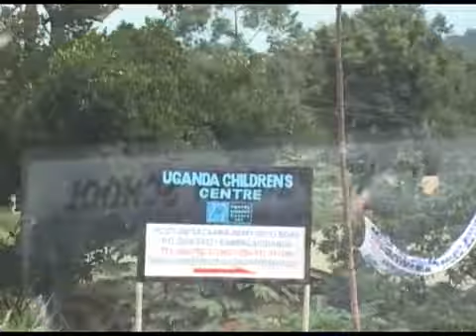BOBI WINE EXCLUNSIVE WITH HAJAT NAMBI FARIDAH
AM A GHETTO CHILD THEREFORE GHETTO CHILDREN IS MY RESPONSIBILITY